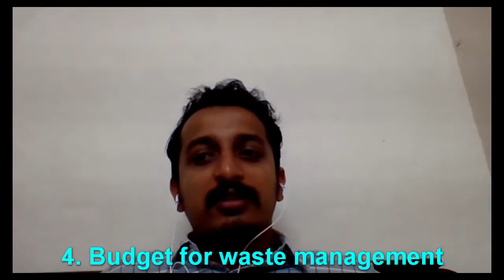4 Tips How to Manage Waste | Waste Management Expert Jabir Karat, Greenworms CEO | Malayalam Podcast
Message to Malayalees from Jabir Karat CEO Waste Management Company Green Worms
മാലിന്യം കൈകാര്യം ചെയ്യാനുള്ള രീതികൾ മലയാളികൾക്കുള്ള സന്ദേശം.

മാലിന്യത്തില്‍ നിന്നും കോടികള്‍ ലാഭം കൊയ്യുന്ന മലയാളി സംരംഭകന്‍ ആണ് ജാബിർ കാരാട്ട് .

ഡ്രീം മലയാളം പോഡ്‌കാസ്റ്റിന്റെ ഈ എപ്പിസോഡിൽ കേരളവും ഇന്ത്യയും വൃത്തിയാക്കാനുള്ള തന്റെ ദൗത്യത്തെക്കുറിച്ച് കേരളത്തിൽ നിന്നുള്ള യുവ സാമൂഹിക സംരംഭകനായ ജാബിർ കാരാട്ട് ചർച്ച ചെയ്യുന്നു. ഗാന്ധി ഫെലോഷിപ്പ് നേടിയ ജബീർ ഒരു നല്ല ലക്ഷ്യത്തിനായി കൈകൾ വൃത്തികെട്ടതാക്കാനുള്ള ബോധപൂർവമായ തീരുമാനമെടുത്തു. കേരളത്തിലെ മാലിന്യ സംസ്കരണത്തിന്റെ രാജകുമാരനാണ് ജാബിർ എന്നതിൽ സംശയമില്ല. കേരളത്തിലെ കോഴിക്കോട് ആസ്ഥാനമായി പ്രവർത്തിക്കുന്ന Green Worms എന്ന മാലിന്യ നിർമാർജന കമ്പനി സിഇഒയാണ്. ഈ വിജ്ഞാനപ്രദമായ പോഡ്‌കാസ്റ്റ് അഭിമുഖം ശ്രവിക്കുക, ജാബിർ  തന്റെ പ്രാരംഭ പരാജയങ്ങളെക്കുറിച്ചും ജീവിതത്തിലെ വലിയ വിജയത്തെക്കുറിച്ചും സംസാരിക്കുന്നു. ബിസിനസിൽ പശ്ചാത്തലമില്ലാത്ത ഒരു ചരിത്ര മേജർ എങ്ങനെയാണ് ഇന്ത്യയിലെ വിജയകരമായ ബിസിനസുകാരിൽ ഒരാളായി മാറിയതെന്ന് അറിയണമെങ്കിൽ, അതും ഒരു സാമൂഹിക ലക്ഷ്യത്തോടെ, ട്യൂൺ ചെയ്യുക.

English synopsis:
In this episode of Dream Malayalam podcast, Jabir Karat - Young Social Entrepreneur from Kerala discusses his mission of cleaning up Kerala and India. Jabir, who has achieved Gandhi Fellowship, made a conscious decision of dirtying his hands for a good cause. Jabir is undoubtedly Kerala's Prince of Waste Management. He is the CEO of the Waste Management company Green Worms based in Kozhikode, Kerala. Listen to this informative podcast interview where Jabir talks about his massive initial failures, how he turned around his failures to learning points and eventually to huge sucess in life. If you want to know how a history major with no background in business became one of the successful businessmen of India, that too with a social cause, then tune in.